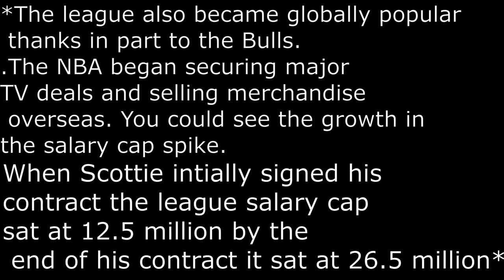Scottie Pippen The Worst NBA Contracts Story